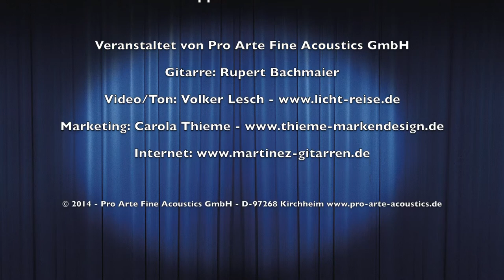Martinez Konzertgitarren MCG 115 S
Martinez MCG 115 S Konzertgitarre

Früher oder später wachsen die Ansprüche, die man an eine Konzertgitarre stellt. Irgendwann erreicht offensichtlich jeder ambitionierte Gitarrist den Zeitpunkt, an dem der Wunsch nach einem „vollmassiven“ Instrument gedanklich immer mehr in den Vordergrund rückt. Vollmassiv? Was ist eigentlich mit diesem viel zitierten Begriff gemeint? Nun – Decke und Korpus sind ausschließlich aus natürlich gewachsenem Holz ohne Verwendung eines preisgünstigen Laminates gefertigt. Also, „upgraden“ – aufsteigen in die nächsthöhere Liga.

Martinez macht dem Interessenten mit der MCG 115 S die Entscheidung leicht. Die Gitarre hat eine hochwertige europäische Fichtendecke. Das feine „Grain“ – die Maserung – offenbart Sorgfalt bei der Auswahl des Holzes. Die Lackierung ist sehr dünn aufgetragen, um den Klang so wenig wie möglich zu beeinträchtigen. Boden und Zargen aus massivem, stark gemasertem Ovangkol sind nicht nur eine Augenweide, das Tropengewächs besticht durch einen transparenten, gut gestaffelten Ton in allen Frequenzbereichen. Das polierte Palisandergriffbrett fördert Spielfreude in allen Lagen.

Die Martinez MCG 115 S wird gespielt von Rupert Bachmaier, Absolvent der Musikhochschule Würzburg.